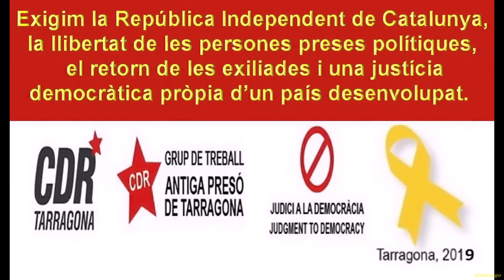Montse Martí presidenta de Juristes per la República de Tarragona.71a Trobada Antiga Presó Tarragona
71a "Trobada davant l'Antiga Presó de Tarragona" per demanar la República Independent de Catalunya, la llibertat de les persones preses polítiques, el retorn de les exiliades i una justícia democràtica pròpia d'un país desenvolupat.

Hem parlat de república i democràcia.
GRUP DE TREBALL DE L'ANTIGA PRESÓ DE TARRAGONA.
Tarragona
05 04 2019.